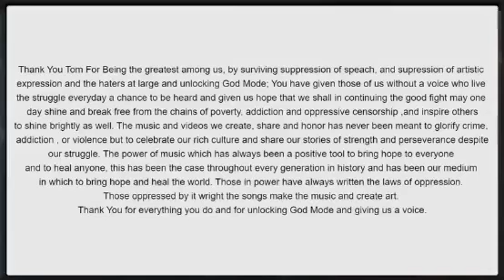Tom MacDonald "God Mode" -Lyric Video- Bass Boost.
God Mode  - Lyric  Video -  Cloud Girl Bass Boosted!
ALL CREATIVE RIGHTS, RESPECTS AND OWNERSHIP BELONG TO Tom MacDonald and The Hangover Gang So show them some love!